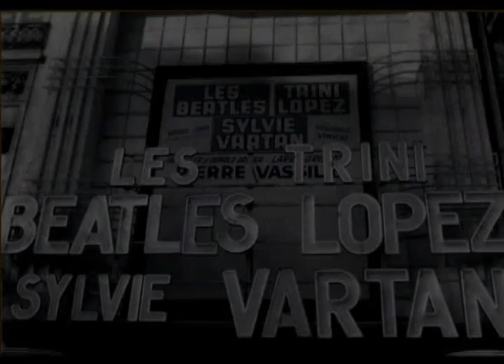TRINI_LOPEZ_INTERVIEW.wmv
For the 2011-12 release of his latest Album "INTO THE FUTURE" Trini Lopez sits down for a candid interview intermixed with Trini doing what he does best, Perform. From the album Trini treats us to: Into The Future, Masquerade, Route 66 and more. Enjoy!